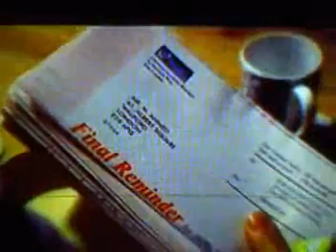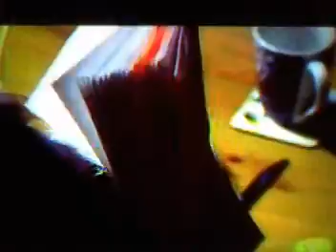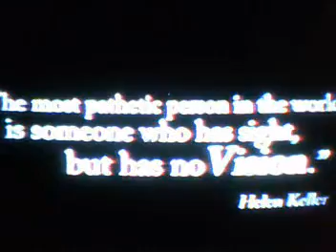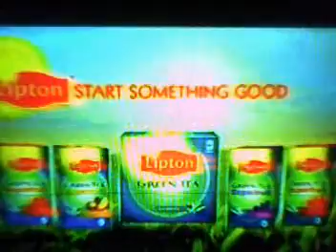Wellard the dog needs a new home on EASTENDERS May 2008 pt1